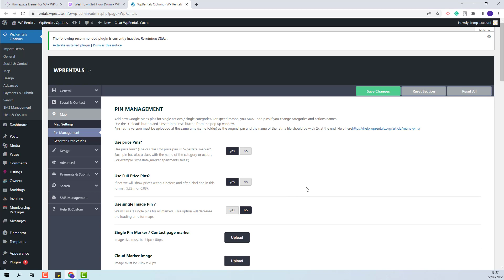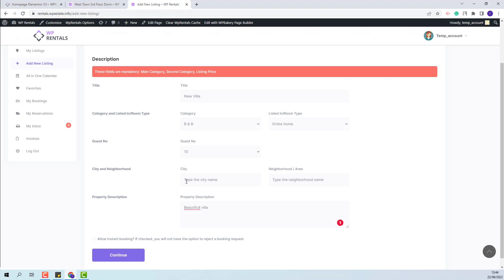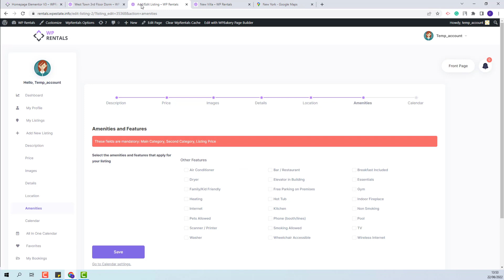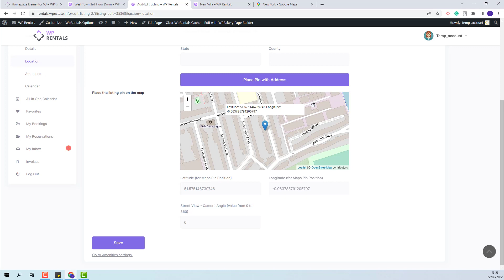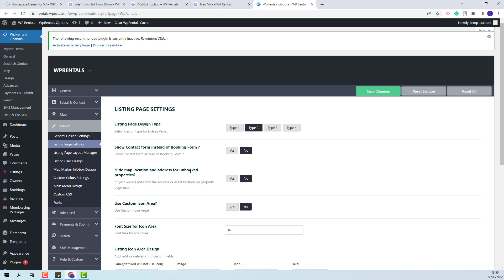How to set the location of a property on the map in WP Rentals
In this video, you will learn how to set the location of a property on the map in the Wp Rentals theme.